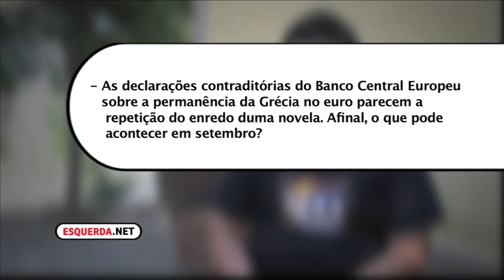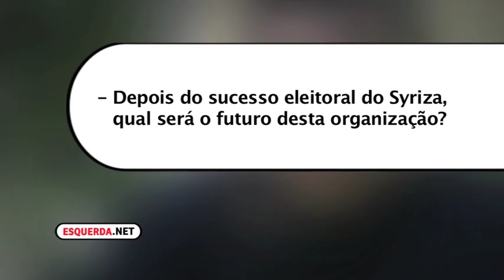ESQUERDA.NET | "Teremos um outono quente na Grécia"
O esquerda.net entrevistou Yiannis Bournous, que explica a chantagem imposta aos gregos para acelerar as privatizações no país e fala da transformação do Syriza num único partido, depois do sucesso eleitoral na forma de coligação.